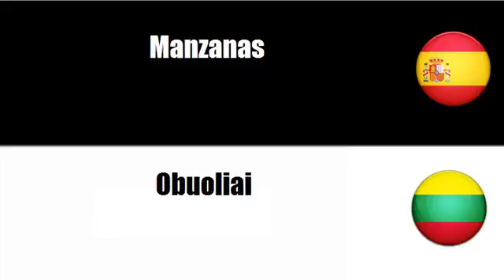Aprenda palavras em Lituano # Tema = Manzanas